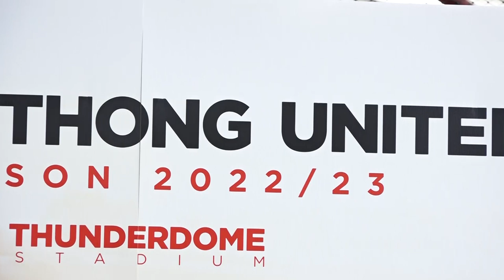ภาพข่าวแถลงข่าวเปิดตัวสโมสรเมืองทองยูไนเต็ดฤดูกาล 2022-2023 วันที่ 10 สิงหาคม 2565